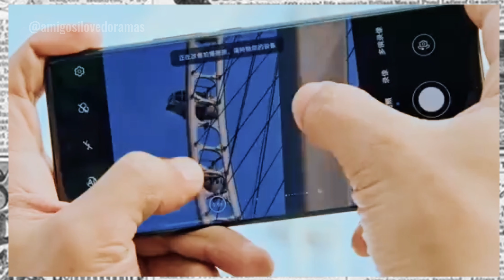Turn On the Right Way of Life